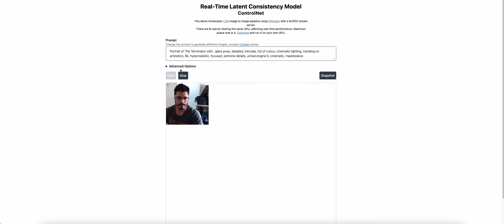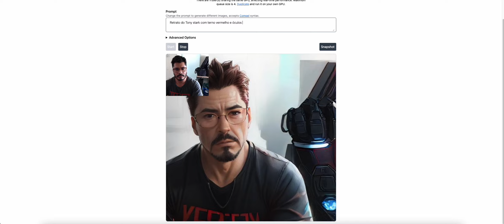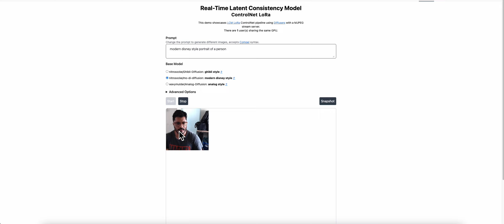Crie imagens divertidas em tempo real utilizando sua webcam através de IA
Compartilhando mais um novo vídeo que ensinará você como criar imagens divertidas em tempo real usando o modelo LCM (Latent Consistency Model) de IA.

Para aqueles que não estão familiarizados, o LCM é um modelo de inteligência artificial que permite a criação de imagens de alta resolução em tempo real com poucas etapas de inferência. Em outras palavras, ele é capaz de gerar imagens de alta qualidade em um curto período de tempo.

O LCM é uma ferramenta poderosa que pode ser usada para criar imagens divertidas e interessantes em tempo real. Com ele, você pode criar imagens personalizadas e únicas em questão de segundos. É uma ótima maneira de adicionar um toque pessoal às suas postagens no Instagram e em outras plataformas de mídia social.

Best!